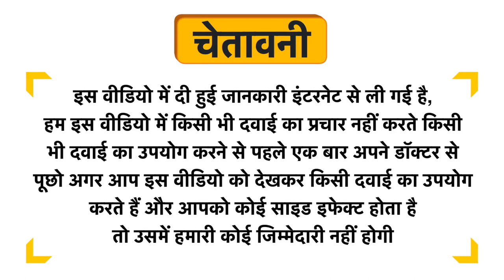Enshine Insta Sensitivity+Repair Plus Toothpaste Uses in Hindi | Side Effects | Dose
Enshine Insta Sensitivity+Repair Plus Toothpaste Uses in Hindi | Benefits | Side Effects | Dose